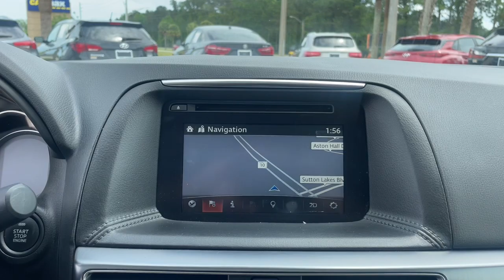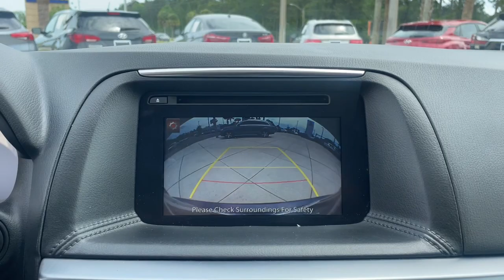2016 Mazda CX-5 Jacksonville, Orange Park, St Augustine, Daytona, Gainesville, FL G0913320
Blue Reflex Mica Used 2016 Mazda CX-5 Grand Touring available in Jacksonville, Florida at Duval Acura. Servicing the Orange Park, St Augustine, Daytona, Gainesville, Area.

Duval Acura
11225 Atlantic Blvd